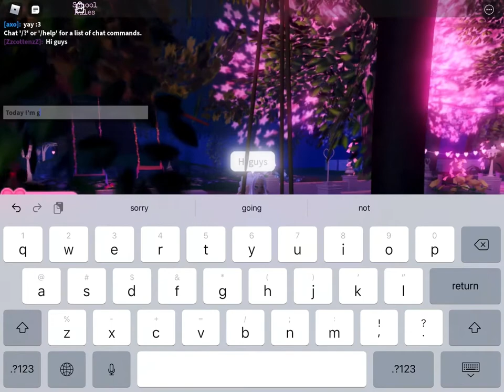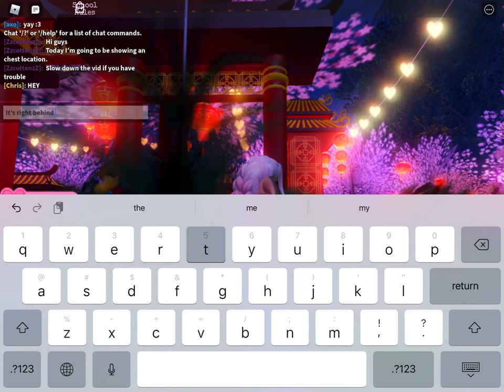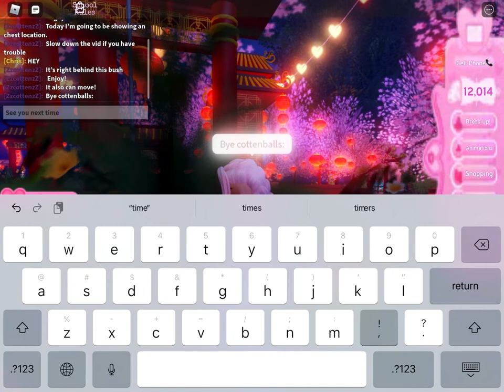Chest locations! Walkthrough with background music